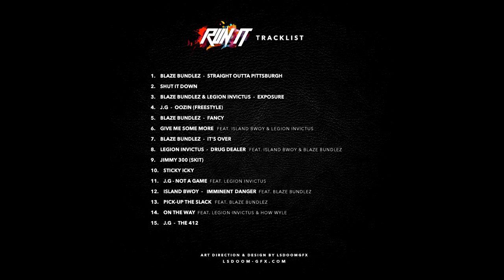12. Island Bwoy - Imminent Danger ft Blaze Bundlez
12. Island Bwoy - Imminent Danger ft Blaze Bundlez

Official Release from Big Stacks Entertainment